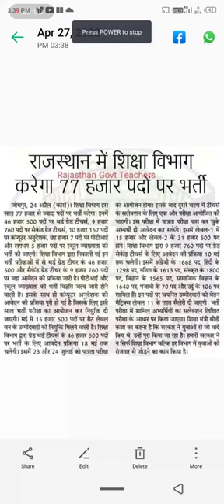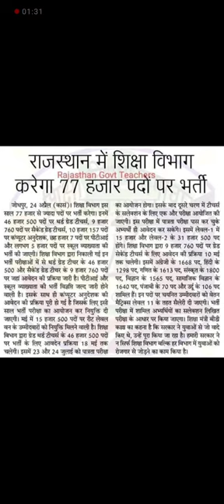राजस्थान में शिक्षा विभाग करेगा 77 हजार पदों पर भर्ती,REET primary and junior vacancy rajasthan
इस वीडियो में राजस्थान से निकली हुई प्राइमरी और जूनियर की भर्ती के बारे में बताया गया है जिसमें से यह बताया गया है कि 77000 पदों पर भर्ती होगी जिसमें से प्राइमरी पर 46500 और जूनियर 9760 पदों पर भर्ती करेगा राजस्थान बोर्ड से भर्ती जल्द ही होगी और उम्मीद है कि दिसंबर तक भर्ती को पूरा कर लिया जाएगा

रीत नोटिफिकेशन रीड एप्लीकेशन रीड ऑनलाइन रीड रीट 2021
रीत नोटिफिकेशन डेट एप्लीकेशन लिस्ट एप्लीकेशन फॉर्म
reet 2021
reet 2022
reet application form
reet exam
reet paper
reet primary
reet junior
reet both paper.
reet both exam
reet 2022
reet admit card.
reet exam
reet exam date
reet syllabus
reet hindi
reet math
reet science
reet psychology
reet
reet
reet
Reet
reet
restreet
educational